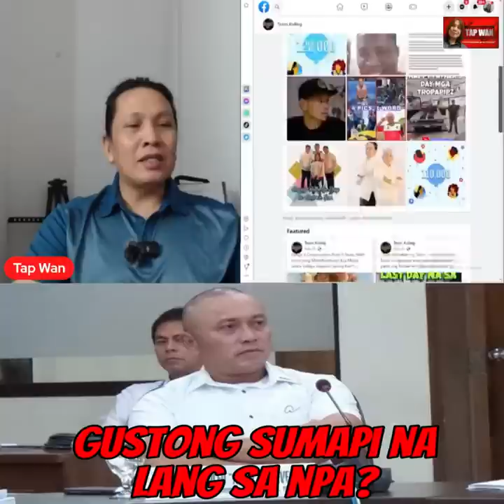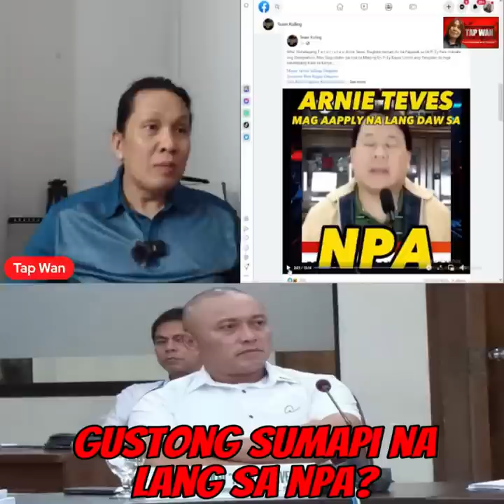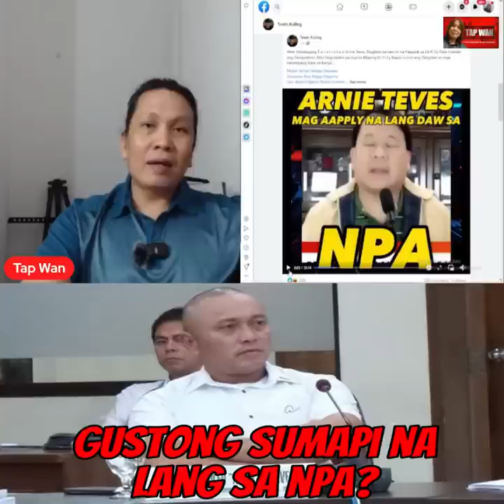Desperado na yata si Cong. Arnie Teves, nagbibiro pero pikon na piko na